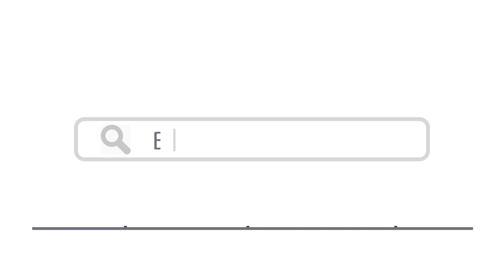Top 25 Things To Do In Düsseldorf, Germany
Here are top 25 things to do in Düsseldorf, Germany

1. Medienhafen - Shutterstock
2. Rhine Tower - Shutterstock
3. Königsallee - J2R / Shutterstock.com
4. Wildpark im Grafenberger Wald
5. Rheinuferpromenade - Andrey Shcherbukhin / Shutterstock.com
7. Altstadt -  Claudio Divizia / Shutterstock.com
8.  Schloss Benrath - Protasov AN / Shutterstock.com
9. Kaiserswerth - Shutterstock
10. K21 Ständehaus - Shutterstock
11. Hofgarten - Shutterstock
12. Marktplatz - Takashi Images / Shutterstock.com
15. St. Lambertus - Shutterstock
16. Burgplatz - Walencienne / Shutterstock.com
17. Altbier - Shutterstock
18. Classic Remise Düsseldorf - Husna Ghaffar / Shutterstock.com
19. Stadterhebungsmonument -  Andrey Shcherbukhin / Shutterstock.com
22. Rhine Boat Tour - Shutterstock
23. Markt auf dem Carlsplatz -  Axel Fischer / Shutterstock.com

25. Kirmes - Chris Green / Shutterstock.com